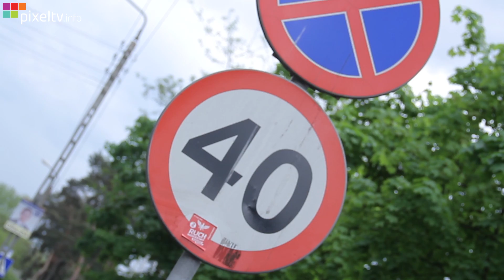Wypadek u.Matejki 12.05.2014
Dnia 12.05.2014 około godz. 13:30 na ulicy Matejki w Otwocku zderzyły się samochody marki Volkswagen i FSO spowodowała to problemy komunikacyjne na jednej z ruchliwszych ulic Otwocka .
Policja bada okoliczności tego zdarzenia .